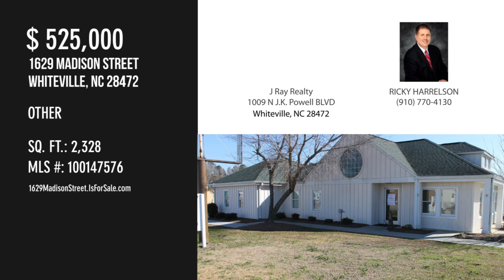1629 Madison Street, Whiteville, NC 28472 - RICKY HARRELSON - MLS 100147576